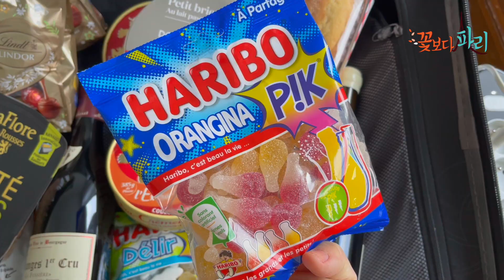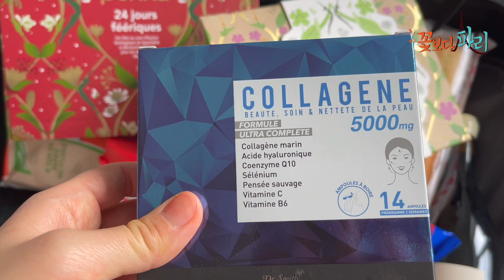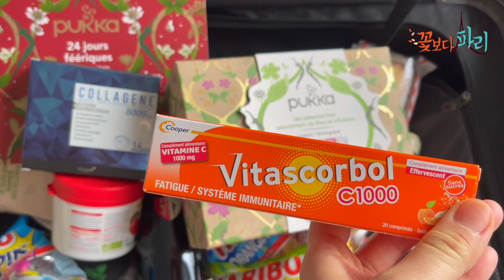프랑스에서 한국 갈 때 사가면 좋은 선물 리스트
파릉사 마트 약국에서 살 수 있는 것들